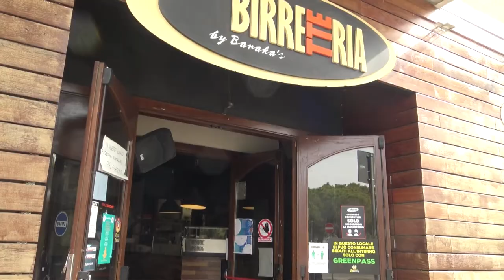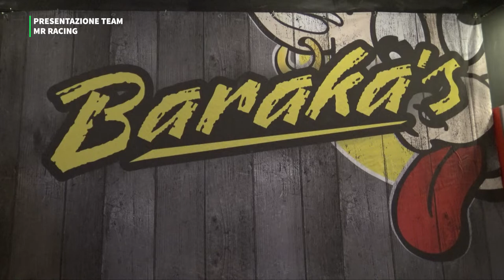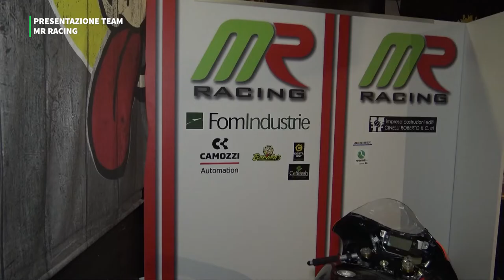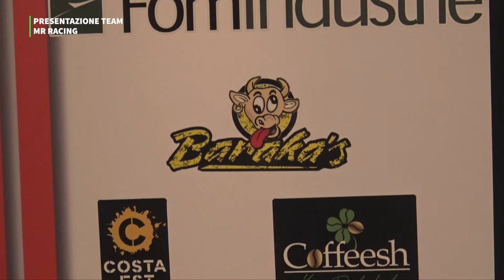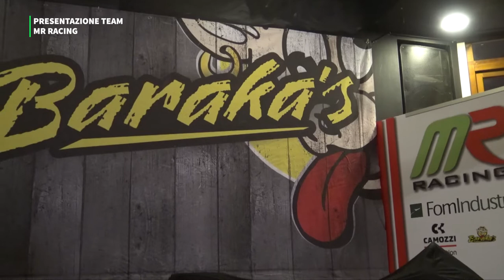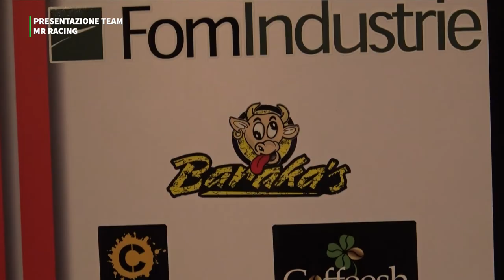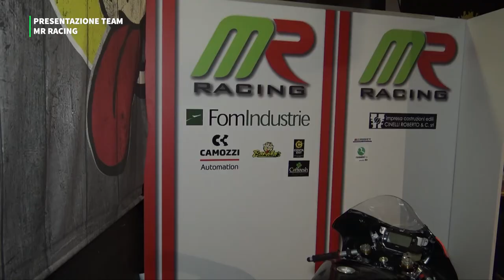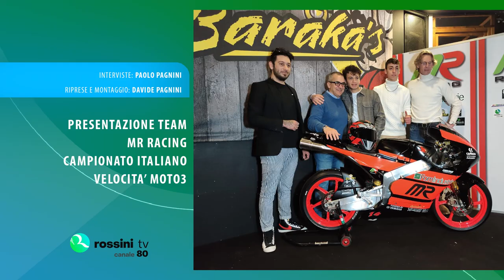PRESENTAZIONE TEAM MR RACING - CAMPIONATO ITALIANO VELOCITA' MOTO3